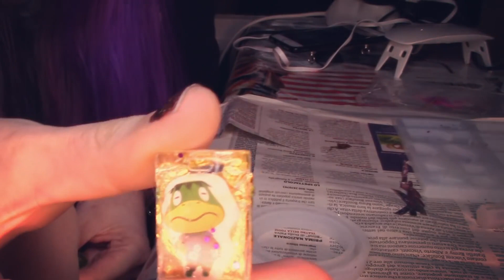Provo a fare dei cristalli e creazioni con la resina UV